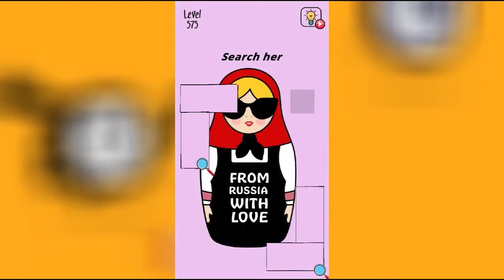Brainwash All Level 371-400 Solution Gamplay | Say Games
🎶 Music
Lost Sky - Fearless pt.ll (feat. Chris